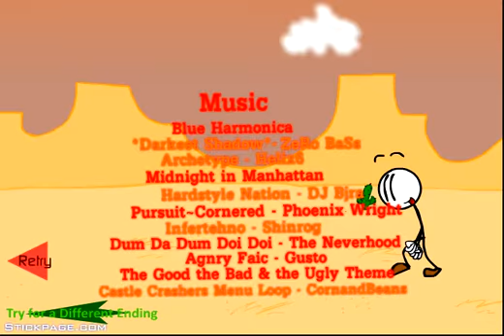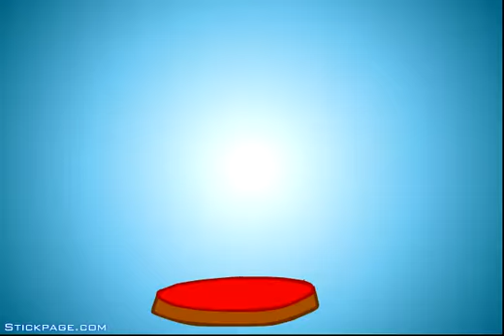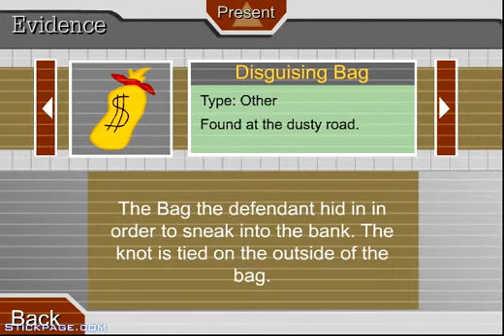Escape the Prison Henry stickmin!